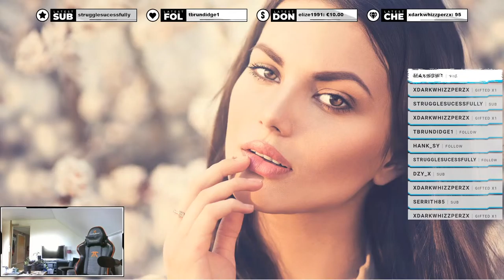lets do this game